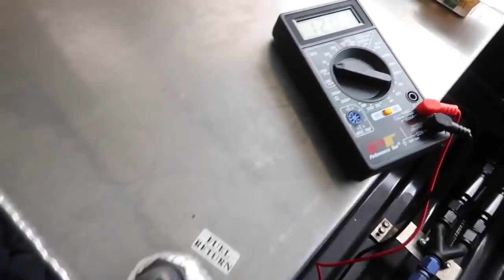Turbo Civic vs LS Turbo Truck & Liam Wins Hard Tire!!!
THE BEST Import vs Domestic Grudge Race I've ever had. And good ol Liam takes the win in the Hard Tire class at CSO!